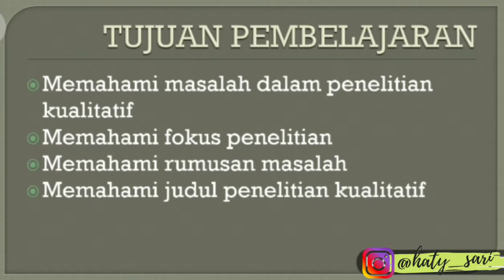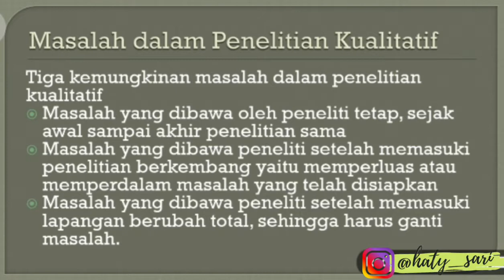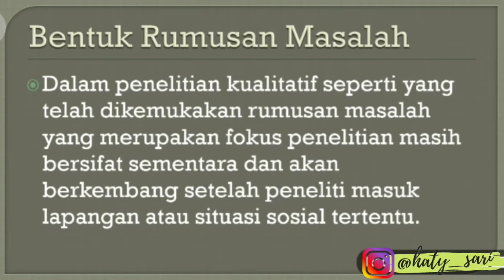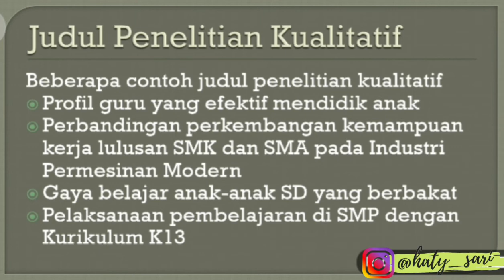Masalah, Fokus dan Teori dalam Penelitian Kualitatif